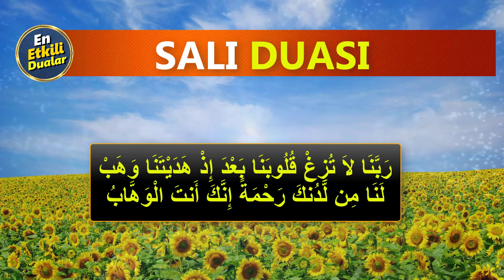SALI DUASI DİNLE En Etkili Dualar